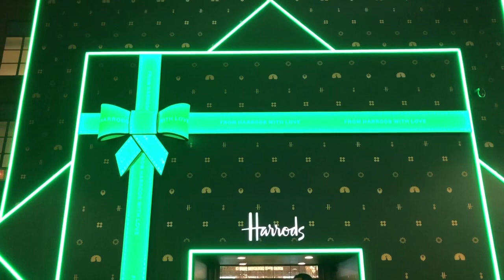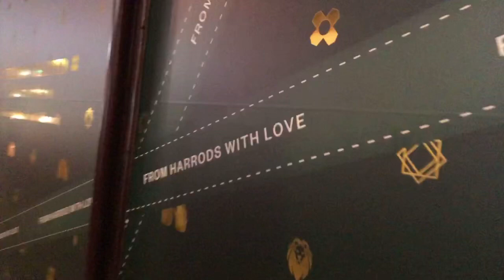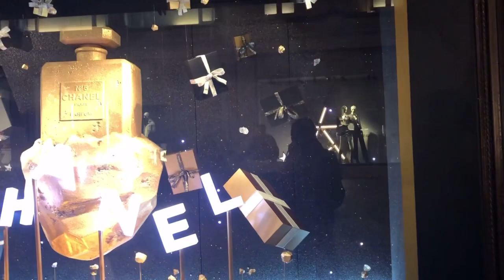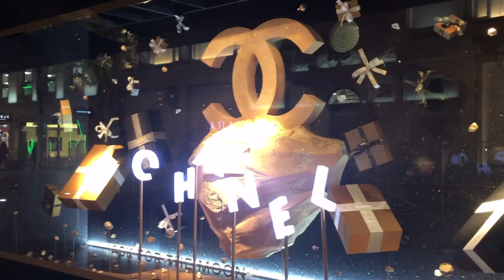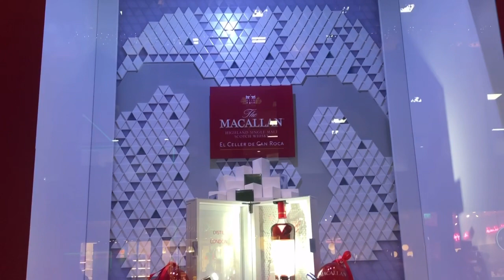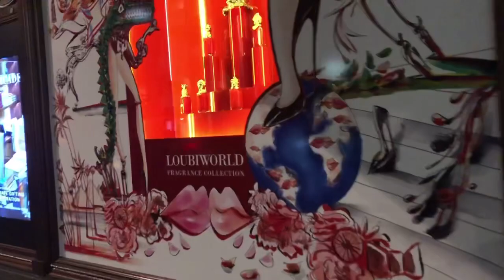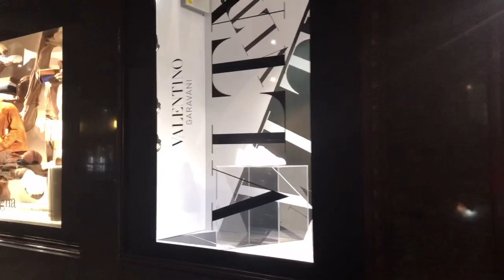Harrods Christmas Window 2020 , London 🇬🇧